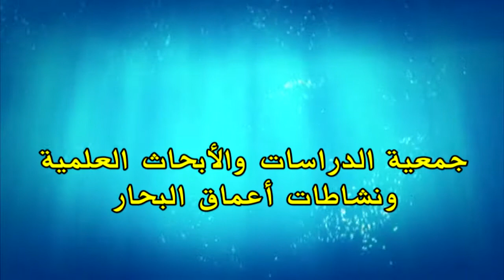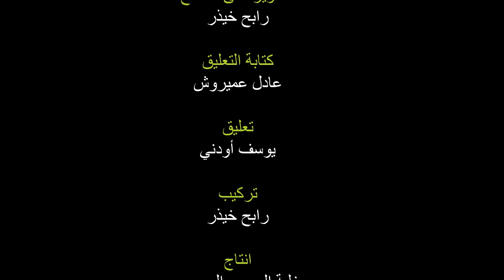NAUTILUS DELLYS_Projet posidonie oceanica 2014